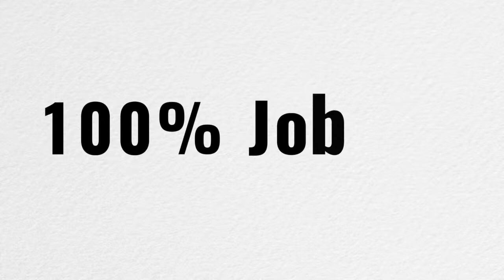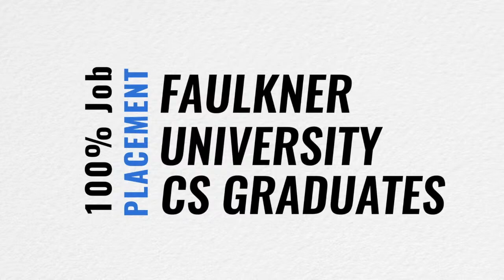Rocket League- Faulkner vs. Missouri S&T (2/12/2024)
The Faulkner University Rocket League team plays the University of Missouri Science and Technology in a best of five match.

Players:
Captain- Superdish (Brandon Dishmon)
Lieutenant- Ziinc (Ian Wright)
CornPop (Cole Armstrong)
Kvnplay93 (Keila Carmona)

Production: Liz Anderson
Color Commentary: Seth Dawson
Play-by-Play: Caleb Colquitt